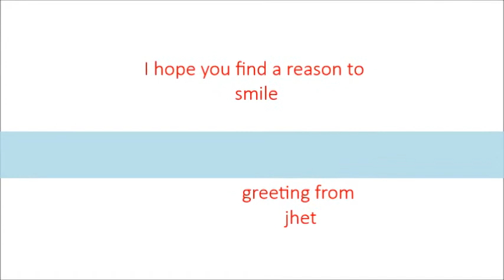THIS TIME I KNOW IT'S REAL (Norman Saleet) featuring MARRY JANE VEGAS PHOTO'S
The best thing in life is finding someone who knows
all your flaws, mistakes and weaknesses and still thinks you're
completely amazing...